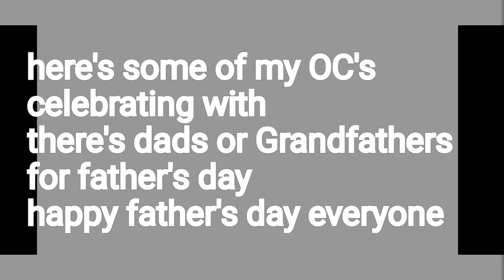some of my Ocs celebrating father's day with there dad's or grandfathers